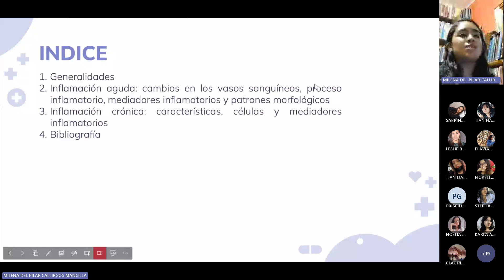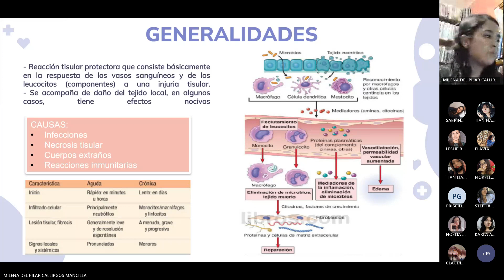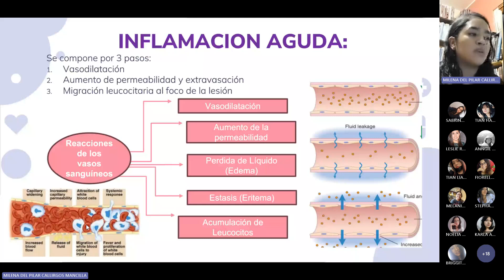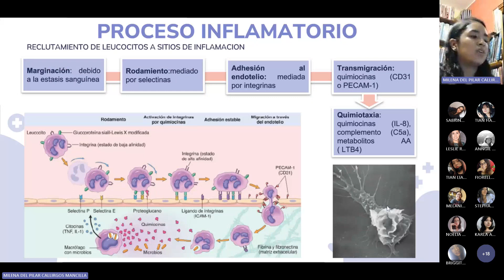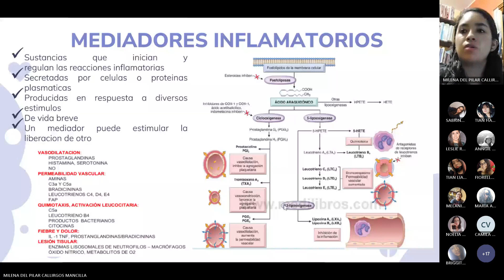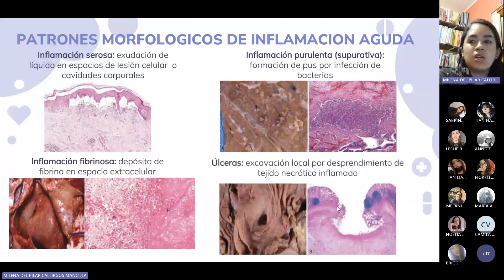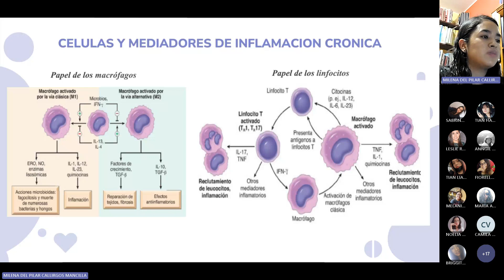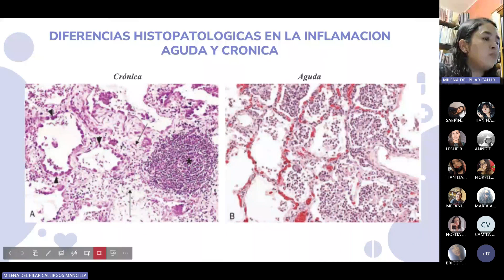PATOLOGÍA 1 - SESIÓN 02- MILENA CALLIRGOS- 2024-1